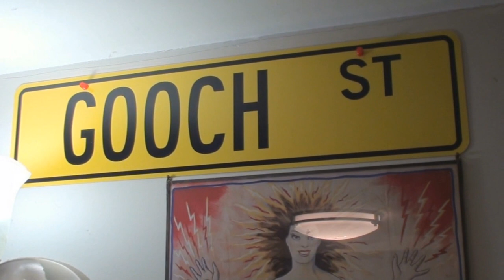Jay Turser Acoustic Bass Guitar Needs Help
DWOFS Sticker
INCLUDE YER ADDRESS !!